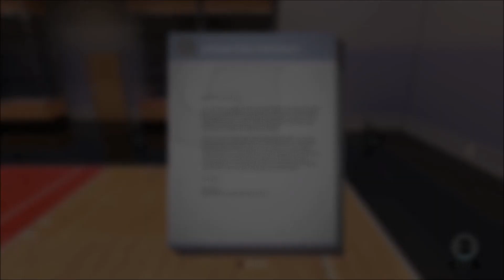NBA 2K16 My Career - Hit that Freq Freq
Now watch me steal the ball, and dunk then hit that Freq Freq
Now watch me steal the ball from y'all then hit that Freq Freq

I really hate that it's come to this but there's too much trash content being placed in front of mine.

Here's YouTubers that inspire me and I rock with daily: Chris Smoove because he's the GOAT, theRadBrad because F you chair, StaxMontana is the Zombie Gang Homie, Prettyboyfredo SSH Let's Get it Man, DashieGames because I'm just trying to get it I'll worry about the Puh later, CashNastyGaming and JesserTheLazer make MyTeam Lit, speaking of Lit it's Leet and It's FreeLSK aka Kristopher London, Kartoon Management because Barry Tales is better than TV I been subscribed Migga to Toonman Games, Why does SSSniperwolf get hotter every day, XpertThief aka KevinLaSean is a GTA Troll God, KassanTV is the Call of Duty Troll God, LT.LICKME is just a Troll God say hi to your mum for me, BigDawsTV, AngryPicnic,and ThatWasEpic all keep real pranks alive, it's been rumored that MysticGotJokes does fake ones, RiceGum is on the come up with these Fire Diss Tracks These Kids Must Be Stopped trying to catch up to IISuperwomanII, FouseyTube, RomanAtWood and PewDiePie

Things I keep seeing: Prettyboyfredo Exposed, rep glitches, VC glitches, 99 overall glitch, fake pranks, reaction videos, superstar 5 glitch, legend 1 glitch, 1 million VC glitch, Unlimited VC Glitch, Zoie Burgher, LSK VS Prettyboyfredo beef, Clout Chasing, MyPark Ankle Breakers, Mascot Glitch, PS4 Pro, HOF Ankle Breaker Badge, HOF Badges, Badge Tutorials, how to videos, Sims 4 Wicked Woohoo

Games I play and plan on playing in the future: NBA 2K17, The Sims 4, Last of us Remastered, Last of us Part 2, Grand Theft Auto 5, Red Dead Redemption 2, Detroit Become Human, NBA Live 17